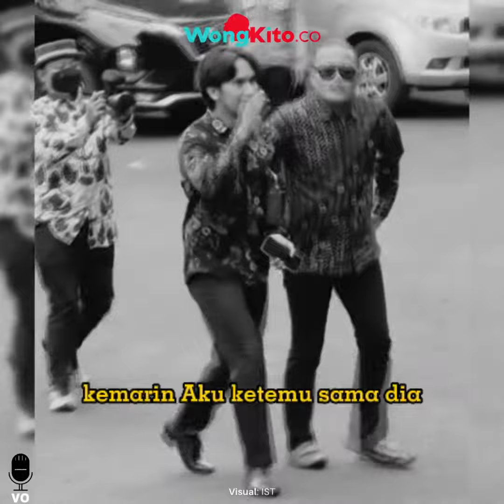“Cacian DIBALAS Oleh Kebaikan” Doa Tulus dan Pesan MENYENTUH Sule, untuk Adzam dan Nathalie Holscher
Komedian Sule, kini kerap berseteru dengan mantan istrinya, Nathalie Holscher yang menyangkut persoalan sang putra bungsu, Adzam Adriansyah Sutisna. Hubungan Sule dan Nathalie pun, tak jarang memanas lantaran permasalahan satu dan lain hal.

Di tengah perdebatan persoalan-persoalan tersebut, Sule justru menunjukkan kasih sayangnya kepada Adzam, yang saat ini berada bersama Nathalie Holscher. Sule mengungkapkan sebuah pesan menyentuh hati, yang disampaikannya saat ia sedang menjadi bintang tamu di salah satu program di televisi.

Kala itu, Sule tiba-tiba ditunjukkan foto Adzam, dan diminta untuk menyampaikan isi hatinya. Sontak, Sule pun menuturkan bahwa dirinya baru saja bertemu dengan Adzam. Dalam momen tersebut, Sule mengaku senang melihat sikap manis sang bungsu yang memberikan buah padanya.

Sule juga mengakui bahwa kesibukannya dan kesibukan Nathalie, membuat mereka tidak bisa bertemu secara intens. Namun, dia yakin Adzam adalah anak yang kuat, dan berharap dia akan menjadi hebat seperti kakak-kakaknya.

"Kalau ini anak yang kuat lah. Ini akan hebat juga seperti kakak-kakaknya. Ya semoga nanti besar, dia bisa mengerti dan paham tentang keadaan, dia tahu. Semoga dia menjadi anak yang soleh," ungkap Sule, dikutip dari akun TikTok @keluargakecildijerman.

Meski kesibukan membuat mereka tidak bisa bertemu secara intens, Sule tetap mendoakan yang terbaik untuk Adzam dan berharap suatu saat mereka dapat lebih dekat lagi.

"Kemarin aku ketemu sama dia. Pas gitu ketemu dia ambilin buah-buahan, terus dikasih, ya senang aja lah. Cuman untuk saat ini, mungkin karena kesibukan dan yang lain-lain, artinya yang nggak bisa intens lah. Ya itulah yang membuat mau intens gimana. Ya tunggulah nanti," tuturnya.

Sule juga mendoakan agar semua anak-anaknya tumbuh menjadi keturunan yang membanggakan dan kuat dalam menghadapi setiap cobaan hidup.

"Selalu mendoakan untuk anak-anak. Pasti nanti Adzam sudah besar dia akan mengerti dan bersama kakak-kakaknya lah," jelas Sule. Kisah kasih sayang seorang ayah seperti Sule tentu saja menghangatkan hati banyak orang.